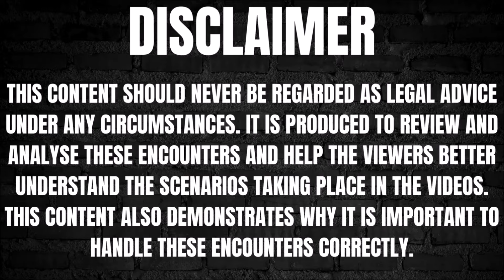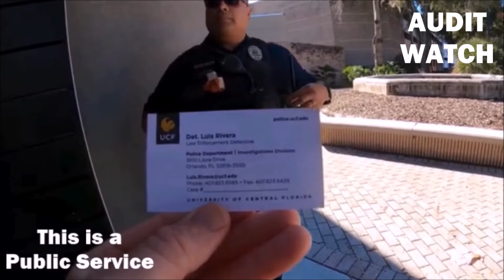Swarm Of Cops Surround Man To Stop Him Filming In Public Then This Happens...